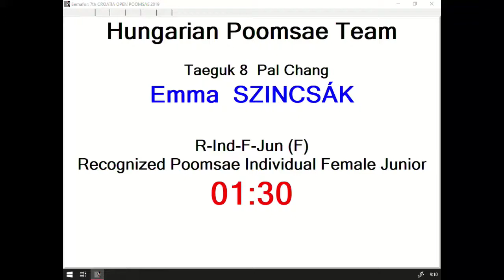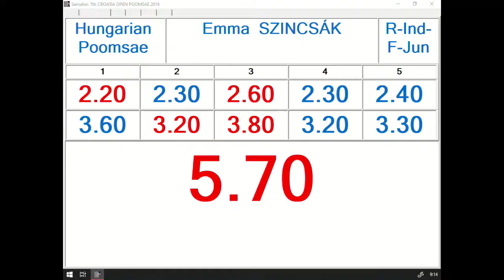R Individual F Junior Round 1 Emma Szincsak, HUN 11,90